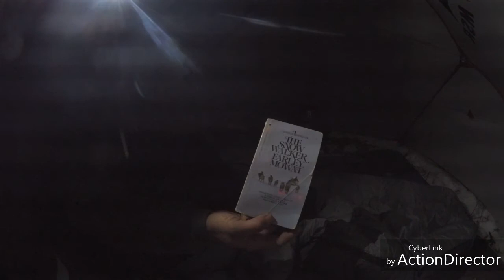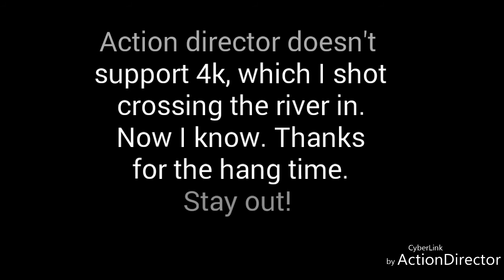First Winter Backpack and Camp 2018 / 19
A solo backpack trip and tent overnight. THANKS FOR THE HANG TIME!!!